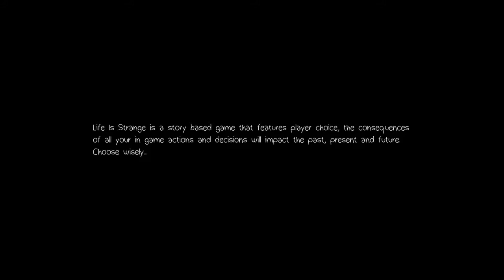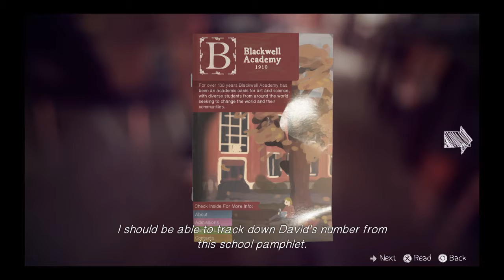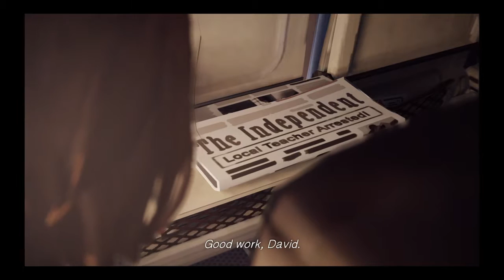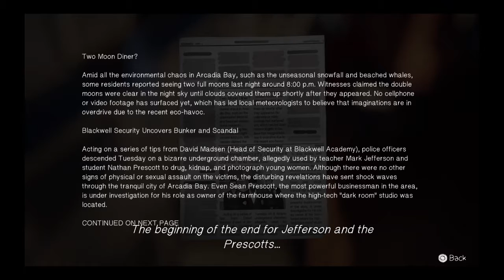Life Is Strange Episode 5 Part 1